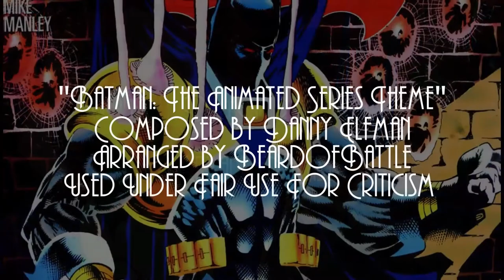Breaking Down The Knightfall Saga: Knightfall, Act 4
This time Batman takes down Firefly, and the unholy alliance of Joker & Scarecrow.